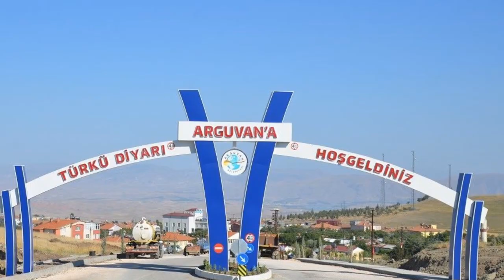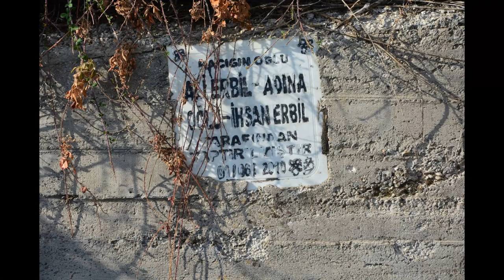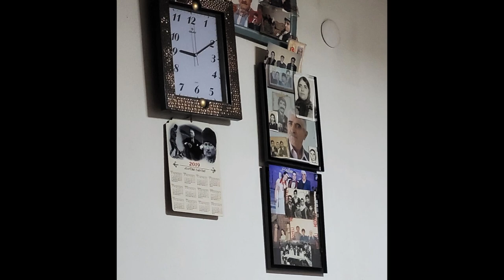MALATYA ARGUVAN GÜRGE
Malatya'nın Arguvan ilçesine bağlı Gürge köyünde çekilmiş Eylül 2022 fotoğraf ve videolar ile siz değerli hemşeri ve dostlarımıza görsel bir izlenim sunuyorum. İyi seyirler dilerim. Eren ERBİL